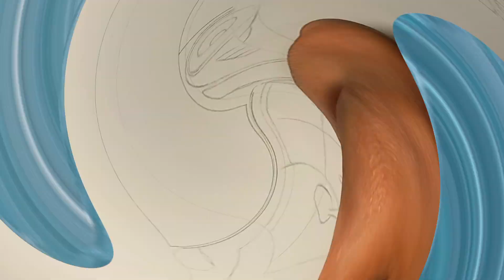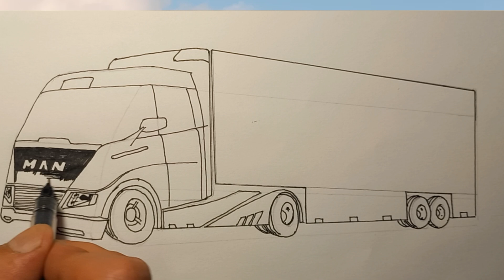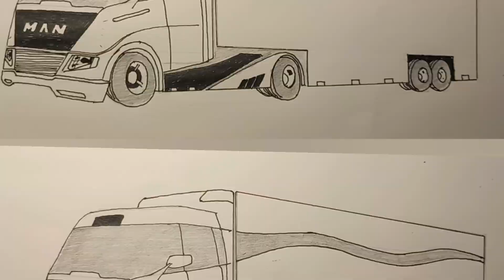Evolution of Transportation: My Futuristic Truck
Today we have a special edition where I will show you my concept of a truck of the future. I'm inspired by the ideas of modern technology and futuristic design, so I'm presenting you my vision of what a truck could be like in a few decades. Join me as I create this unique image and immerse yourself in a fascinating process of creativity and imagination. Enjoy the show!”